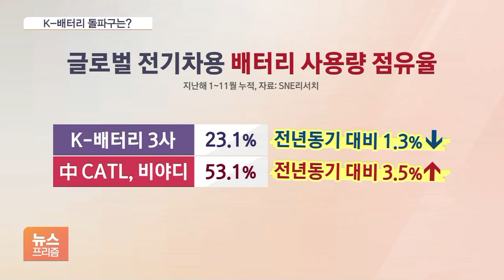전기차 덜 팔린다는데, K-배터리 타격 벌써 시작됐다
[앵커]

전기차 시대를 맞아 가장 각광을 받았던 것이 배터리 분야죠.

하지만, 전기차 판매량이 주춤하고 중국 업체와의 경쟁에서 점유율을 뺏기면서 K-배터리가 부진한 모습입니다.

미중 배터리 갈등이라는 변수 속에서 새로운 돌파구를 찾아야 할 시점입니다.

윤지혜 기자입니다.